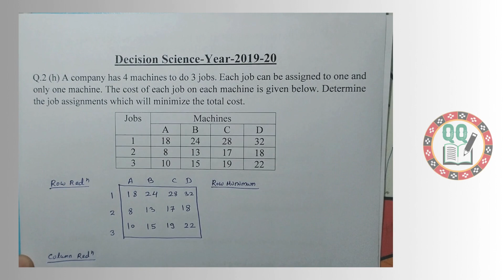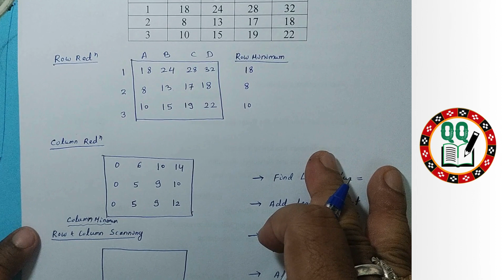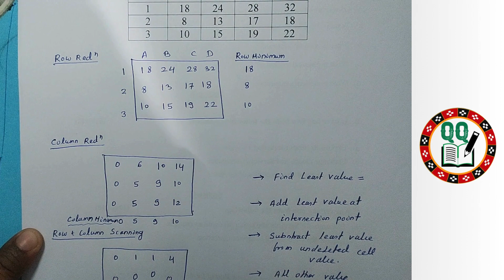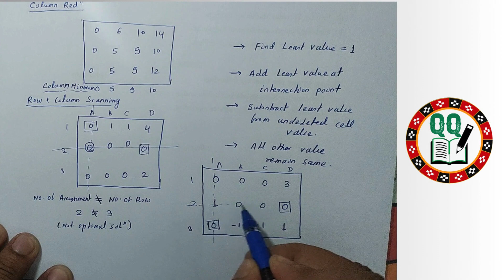Decision Science-Previous Year Questions & Answers-2019-20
year 2019-20
only focused short answer type  questions
assignment problem
job assignment problem
DS previous year questions and answers
decision science
bput
QQ
bput odisha
mba Student
2024
odia traveller
mba bhubaneswar
travel vlog 2024
odia youtuber
odia vlogger
university examination 2024